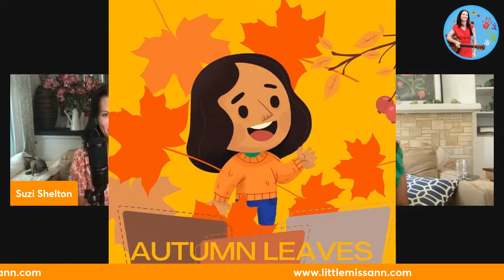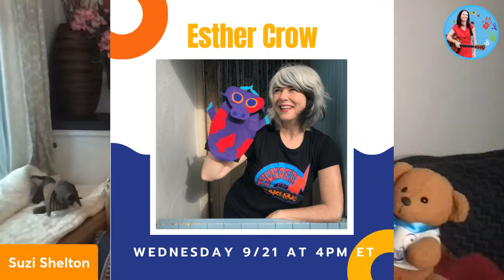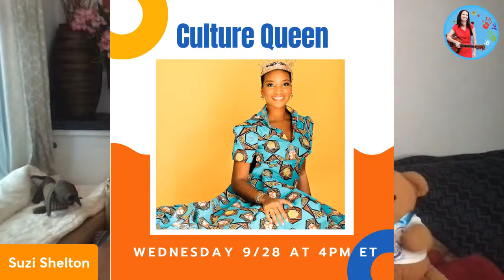Season Premiere of Sing with Suzi featuring Little Miss Ann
SING WITH SUZI - a joyful show for little kids.

Monday, September 19th, 2022 4pm (ET).  Join award-winning singer/songwriter Suzi Shelton for a livestream show for the family. Now viewed in over 70 countries around the globe!

On today's show we visit with Chicago's own Little Miss Ann who will share a new incarnation of her song "Autumn Leaves!"

BE A PART OF THE SHOW!  Message Suzi during the show on Facebook. You don't know what's going to happen until you tune in. Make Sing with Suzi the favorite part of YOUR day.

Mondays & Wednesdays on Facebook & YouTube at 4pm (ET).

On Sing with Suzi we celebrate diversity from all backgrounds and abilities. Let's come together in support of one another. Everyone is welcome here.

To comment in real time, please click here at 4pm (ET)

For additional support and/or resources for parents and families, please visit our media sponsors Park Slope Parents